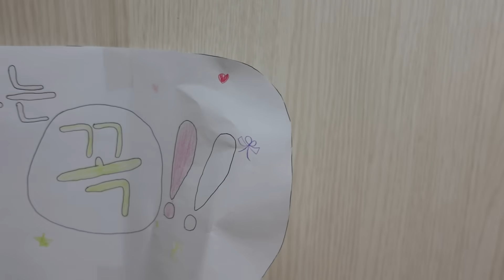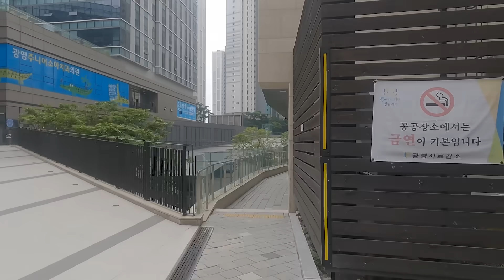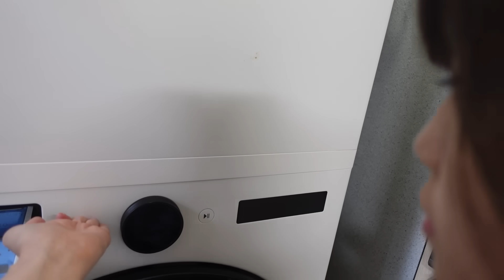【한일부부/日韓夫婦】역시 기대를 져버리지 않는 남편/期待を裏切らないパパ^^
제공 : 유아 마이 세제

아빠의 기획으로 하루 휴가를 받을 수 있었는데...
혼자 여유롭게 외출까지는 좀더 시간이 필요할거 같네요ㅠㅠ

パパの企みで一日休みを貰えたはず...だったんですけど...
1人でのんびりできる日はもう少し先になりそうです😑

韓国のリアルや日韓夫婦の日常、美容整形のお話などなどこれからお届けして行きたいと思います！

한국의 리얼이나 한일 부부의 일상, 미용성형의 이야기등등등 앞으로 전해드리고싶습니다!

항상 시청해주시는 모든분들 진심으로 감사드립니다⸝⸝⸝♡︎
코멘트나 좋아요👍가 우리가족에게 힘이됩니다·͜· ♡

コメントやいいね👍が私たち家族の力になります·͜· ♡

(English/한국어/日本語)